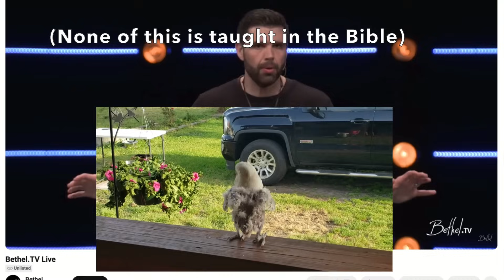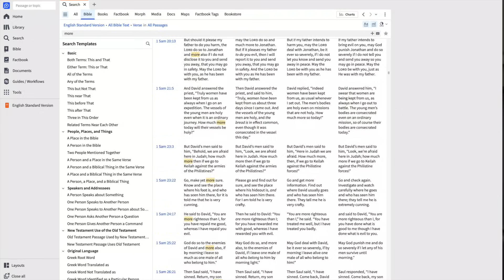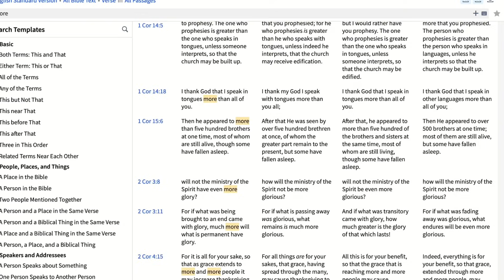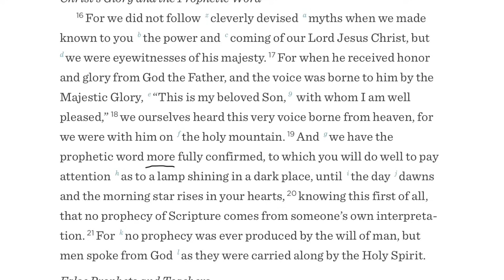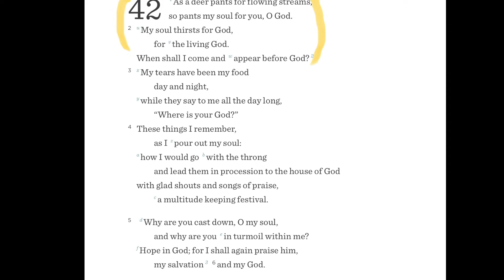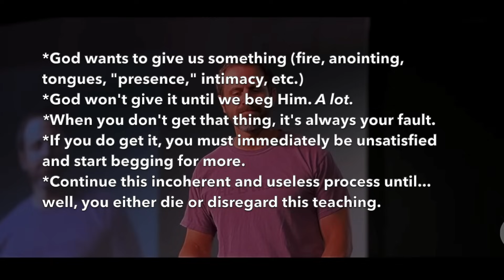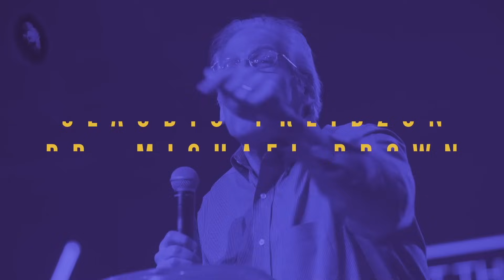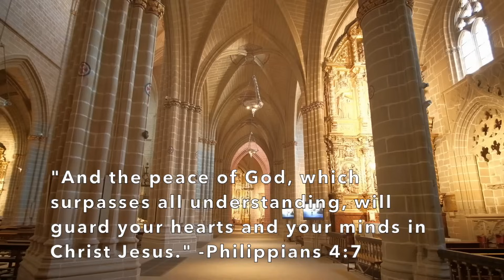The Revivalism Hamster Wheel (Part One)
Make sure to check out the recommended channels and playlists here, and the many resources on our